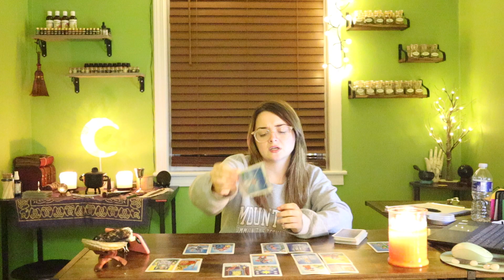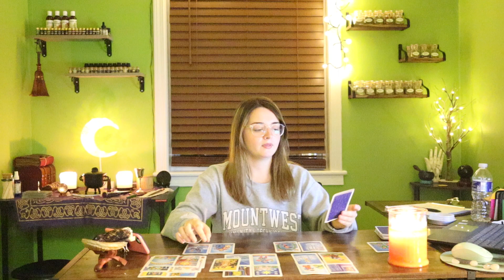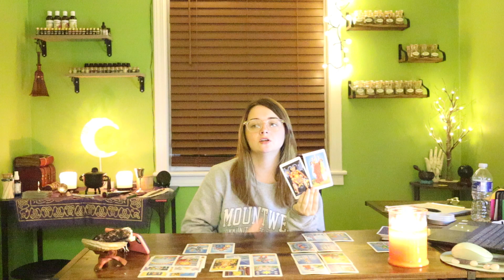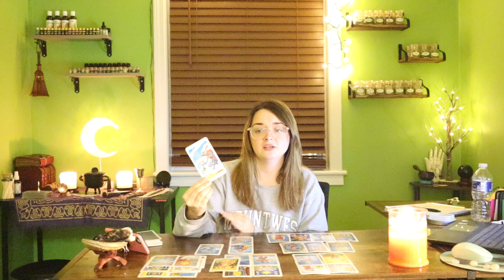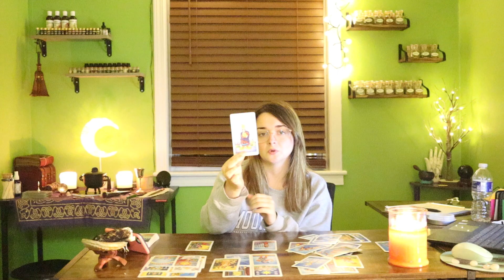SCORPIO: EVIL DIES HERE ☠️ BE PREPARED FOR THE TABLES TO TURN IN A MAJOR WAY! (AUG 30TH - SEPT 5TH)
*PERSONAL READINGS ARE AVAILABLE FOR A LIMITED TIME*
2 QUESTIONS $12
PATRON PRICE (WITH PROOF OF PLEDGE) 2 QUESTIONS $10
RECIEVED WITHIN 3 DAYS AFTER PURCHASE
*if you pay under another name, tell me in your email or you will be refunded on the third day*

1. Energies can be backwards, roles can be reversed, or I can just be getting messages for/about someone in your energetic field. Apply the roles how they fit, if they fit at all.
2. If this message doesn’t resonate, you could also check out readings for your other signs. I do encourage this as it is very important that you get your full message.
3. Sometimes messages might not resonate at all, and when that happens, it simply means that there’s not a message there for you, but it came through for someone.
4. These are meant to hit on specific timeframes, but time and energy is fluid, and free will plays a big role in when and if things will or will not occur within a specific timeframe.
5. Do not focus too heavily on card gender. Take it however it resonates.
6. I do read intuitively. The cards and tools alone have a lot of meanings, but the main source of information are the intuitive messages I receive.
7. I am only a messenger and messages are not always what you want to hear.
8. Remember that these tools and readings do not dictate your life. This is just energy and energy can change. Readings are really just meant to show you opportunities, possibilities, and to give advice or guidance. This will of course never overpower or replace free will.

1. Any and all donations and payments go directly back into my channel. I am very grateful for your support and for allowing us to help guide you on this journey 💕
2. You can find me at $sharedsentience. If you would like to donate through PayPal, please use this link and be sure to type "donation"
4. It will be announced in each video if personal readings are open, but they may close by the time you see this video. Personal readings pile up quickly and must be closed at times to prevent delays.